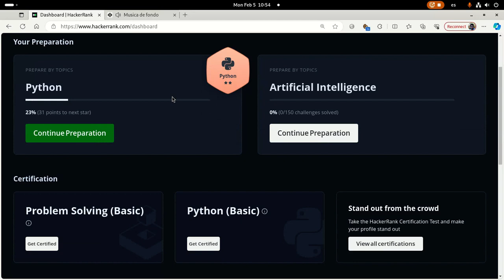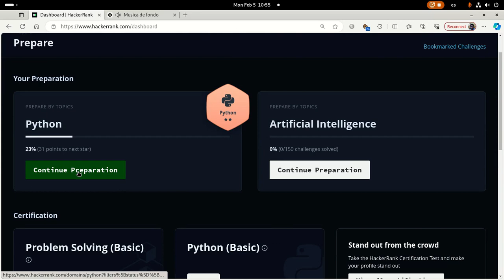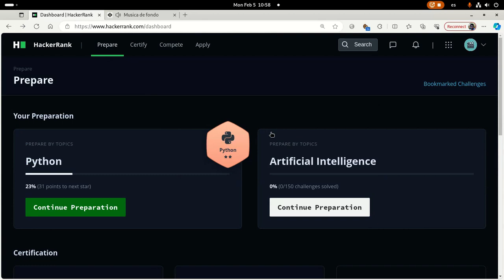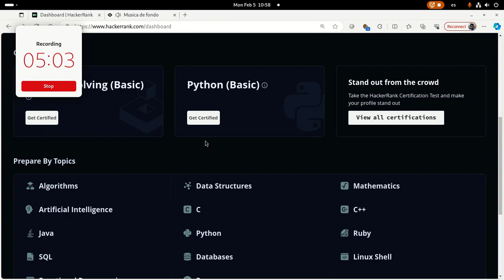Una muy Buena pagina para practicar python